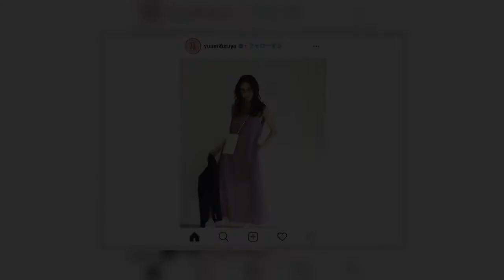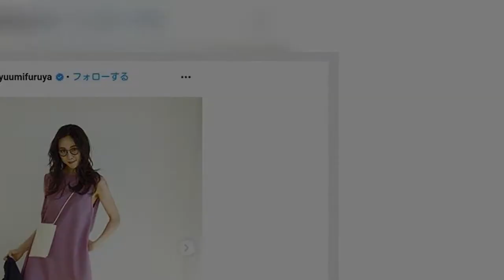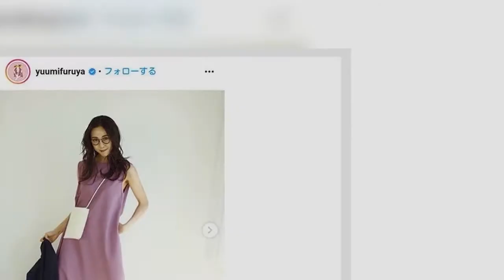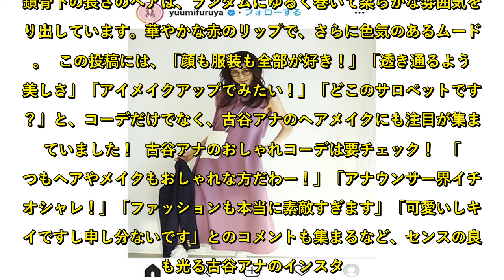古谷有美アナのコーデが可愛い！人気ブランドとのコラボでも話題の着こなしに注目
現在、『ひるおび！』やBS-TBS『サンデーニュースBizスクエア』などに出演しているTBSの古谷有美（ふるや・ゆうみ）アナウンサー。古谷アナは、TBSラジオでファッションにまつわる番組『古谷有美の新宿三丁目レディオ～服を捨てよ、春を着よう～』のパーソナリティーを務めるなどファッション好きとして知られており、その放送において伊勢丹とのファッションコラボレーションも実現！『ELENDEEK（エレンディーク）』と『N.O.R.C（ノーク）』とのコラボアイテムのデザインを自身で担当、発売されたことでも話題を集めました♪そこで今回は、そんな古谷アナのこだわりが詰まったおしゃれなコーデをチェックしてみました！【写真】古谷有美アナの色気漂うサロペットコーデ■シンプルなパンツコーデをシックな色使いで大人可愛く  「『古谷有美の新宿三丁目レディオ～服を捨てよ、春を着よう～』がいよいよ放送です！」という投稿では、古谷アナとラジオにゲスト出演したスタイリストの百々千晴さんとのツーショットを公開。  この日の古谷アナは、淡いベージュのパンツに黒の半袖トップスを合わせたラフな装い。カーブラインがキレイなパンツなので、シンプルな黒のトップスをインするだけでもサマになる仕上がりに！タイトなシルエットのトップスを選ぶことによって、女性らしさも◎。足元はかっちりとした黒の靴で品の良さもプラスしています。  この投稿には、「パンツが可愛すぎます！！」「私服可愛いです」「女子力の高さたるや！」と、シンプルなコーデも可愛く着こなす古谷アナを絶賛する声が多数寄せられていました。  ■自身がデザインした、フェミニンな華やぎカラーワンピを披露  「以前放送したラジオ『古谷有美の新宿三丁目レディオ～服を捨てよ、春を着よう～』番組コラボアイテムとして作ったお気に入りのワンピースを着ました」という投稿では、ラジオ番組のコラボアイテムとしてデザインした『ELENDEEK』のワンピースコーデを紹介。  春らしさを感じさせるラベンダーカラーのノースリーブワンピは、Aラインのゆったりとしたシルエットが女性らしくて可愛い！古谷アナはフェミニンなワンピにあえてコンバースのスニーカーを合わせて甘さを控えめに。メガネとネイビージャケットで知的さもプラスしています。「前はすっきりボートネック」「うしろは少しデザインあり」とも記しており、ディテールも可愛い1枚に。  この投稿には「この色可愛い！」「素敵なデザイン！欲しいです！」「やばいよ買ったよ。お揃いですね」との感想が届き、古谷アナデザインの華やぎカラーのワンピは大好評でした！  ■サロペットもメイクとウェーブヘアで色気のあるムードに  「大人の自覚をもち髪を少し黒くしました。眉毛は赤いし下まつげはオレンジだけどそこは見逃してやってください！」という投稿では、カジュアルなサロペットを着用した古谷アナのオフショットをアップ。  白のロンTにサロペットを合わせたリラクシーなコーデも、オレンジカラーメイクでおしゃれかつ大人っぽい印象に。鎖骨下の長さのヘアは、ランダムにゆるく巻いて柔らかな雰囲気を作り出しています。華やかな赤のリップで、さらに色気のあるムードに。  この投稿には、「顔も服装も全部が好き！」「透き通るような美しさ」「アイメイクアップでみたい！」「どこのサロペットですか？」と、コーデだけでなく、古谷アナのヘアメイクにも注目が集まっていました！  古谷アナのおしゃれコーデは要チェック！  「いつもヘアやメイクもおしゃれな方だわー！」「アナウンサー界イチのオシャレ！」「ファッションも本当に素敵すぎます」「可愛いしキレイですし申し分ないです」とのコメントも集まるなど、センスの良さも光る古谷アナのインスタ。これからも、素敵な古谷アナのコーデから目が離せませんね！